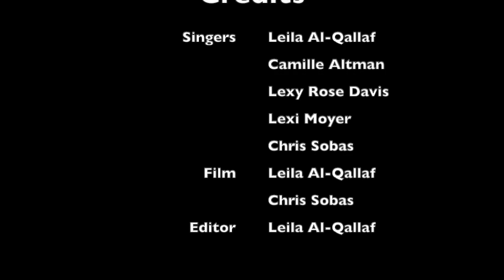What makes you beautiful music video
Leila Al-Qallaf, Camille Altman, Lexy Davis, Lexi Moyer, Chris Sobas